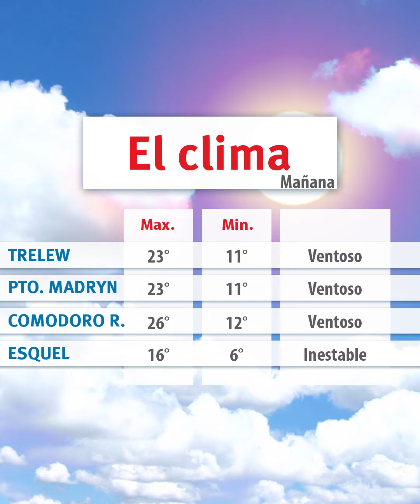Lo Que Tenes Que Saber 13-12-2018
LoQueTenésQueSaber Algunas de las principales noticias del Jueves en solo dos minutos están en JornadaPlay con Sara Mateos